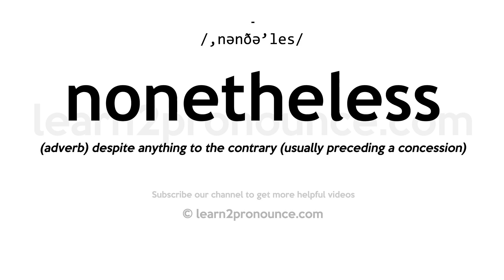How to pronounce Nonetheless | English pronunciation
Learn how to pronounce Nonetheless in English
NONETHELESS
Pronunciation of Nonetheless: /,nənðə'les/
Definition of Nonetheless: (adverb) despite anything to the contrary (usually preceding a concession)